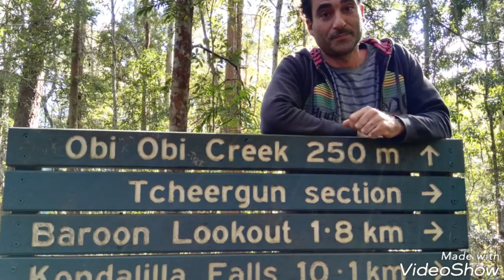OUR WORKAWAY EXPERIENCE IN MONTVILLE _Australia_ 🌳🍀🌲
The 3th workaway experience in Australia, Montville, Queensland, with Claire, Ella and Jarrah

e clicca "MI PIACE"😉